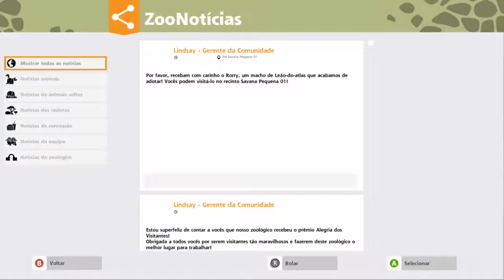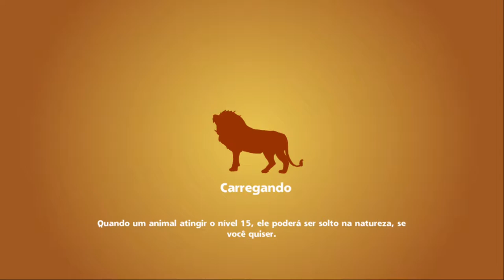Zoo Tycoon, Gameplay do Início - Construindo o Zoológico